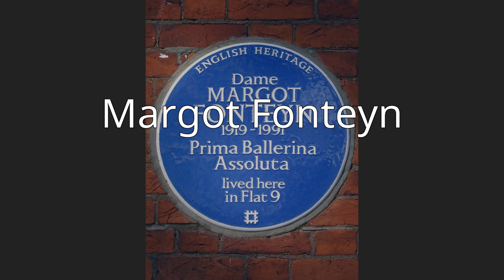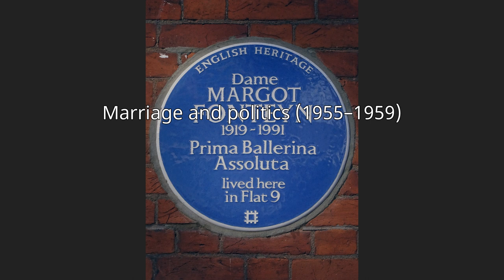Margot Fonteyn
Dame Margaret Evelyn de Arias DBE (née Hookham; 18 May 1919 – 21 February 1991), known by the stage name Margot Fonteyn, was an English ballerina. She spent her entire career as a dancer with the Royal Ballet (formerly the Sadler's Wells Theatre Company), eventually being appointed prima ballerina assoluta of the company by Queen Elizabeth II. Beginning ballet lessons at the age of four, she studied in England and China, where her father was transferred for his work. Her training in Shanghai was with George Goncharov, contributing to her continuing interest in Russian ballet. Returning to London at the age of 14, she was invited to join the Vic-Wells Ballet School by Ninette de Valois. She succeeded Alicia Markova as prima ballerina of the company in 1935. The Vic-Wells choreographer, Sir Frederick Ashton, wrote numerous parts for Fonteyn and her partner, Robert Helpmann, with whom she danced from the 1930s to the 1940s.
In 1946, the company, now renamed the Sadler's Wells Ballet, moved into the Royal Opera House at Covent Garden where Fonteyn's most frequent partner throughout the next decade was Michael Somes. Her performance in Tchaikovsky’s The Sleeping Beauty became a distinguishing role for both Fonteyn and the company, but she was also well known for the ballets created by Ashton, including Symphonic Variations, Cinderella, Daphnis and Chloe, Ondine and Sylvia. In 1949, she led the company in a tour of the United States and became an international celebrity. Before and after the Second World War, Fonteyn performed in televised broadcasts of ballet performances in Britain and in the early 1950s appeared on The Ed Sullivan Show, consequently increasing the popularity of dance in the United States. In 1955, she married the Panamanian politician Roberto Arias and appeared in a live colour production of The Sleeping Beauty aired on NBC. Three years later, she and Somes danced for the BBC television adaptation of The Nutcracker. Thanks to her international acclaim and many guest artist requests, the Royal Ballet allowed Fonteyn to become a freelance dancer in 1959.
In 1961, when Fonteyn was considering retirement, Rudolf Nureyev defected from the Kirov Ballet while dancing in Paris. Fonteyn, though reluctant to partner with him because of their 19-year age difference, danced with him in his début with the Royal Ballet in Giselle on 21 February 1962. The duo immediately became an international sensation, each dancer pushing the other to their best performances. They were most noted for their classical performances in works such as Le Corsaire Pas de Deux, Les Sylphides, La Bayadère, Swan Lake, and Raymonda, in which Nureyev sometimes adapted choreographies specifically to showcase their talents. The pair premièred Ashton's Marguerite and Armand, which had been choreographed specifically for them, and were noted for their performance in the title roles of Sir Kenneth MacMillan's Romeo and Juliet. The following year, Fonteyn's husband was shot during an assassination attempt and became a quadriplegic, requiring constant care for the remainder of his life. In 1972, Fonteyn went into semi-retirement, although she continued to dance periodically until the end of the decade. In 1979, she was fêted by the Royal Ballet and officially pronounced the prima ballerina assoluta of the company. She retired to Panama, where she spent her time writing books, raising cattle, and caring for her husband. She died from ovarian cancer exactly 29 years after her premiere with Nureyev in Giselle.